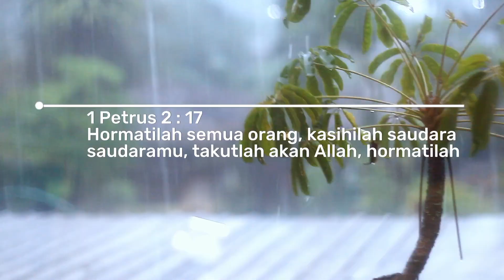ANAK KAMBING SAYA| Sekolah Kristen Kanaan Cianjur. Jawa Barat - Indonesia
Lagu Daerah Anak Kambing Saya dari Provinsi Nusa Tenggara Timur.
Character Bulding Mencintai Budaya Bangsa. Kelompok 3 SKK Cianjur.